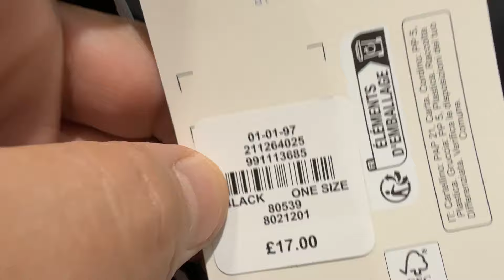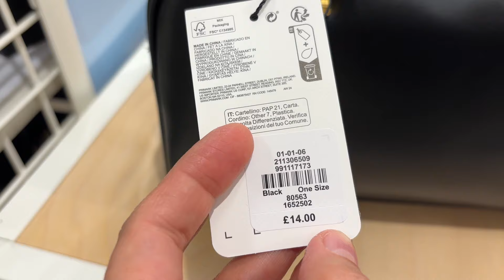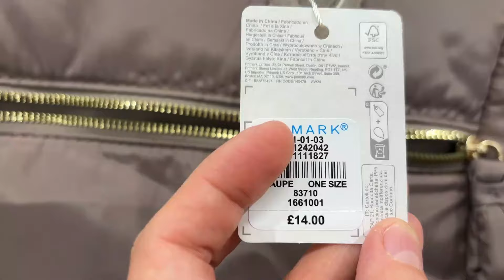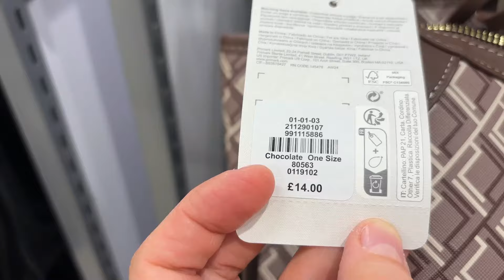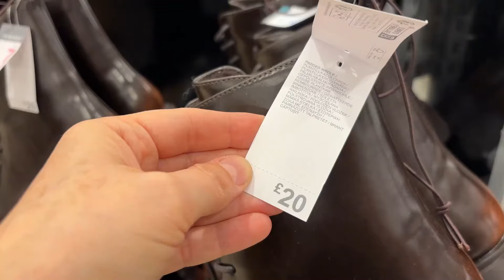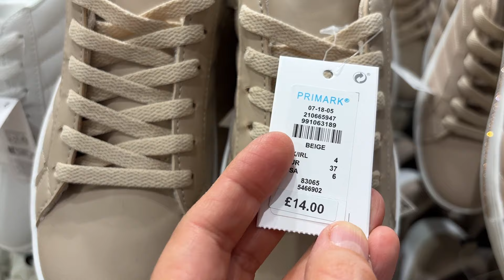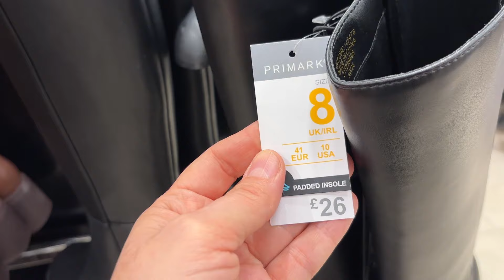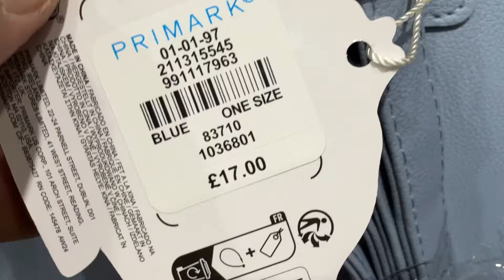PRIMARK BAGS and SHOES NEW COLLECTION - October - 2024